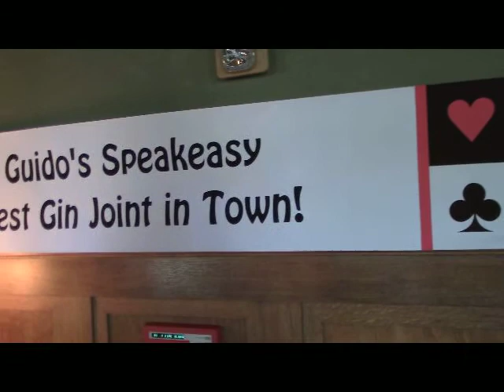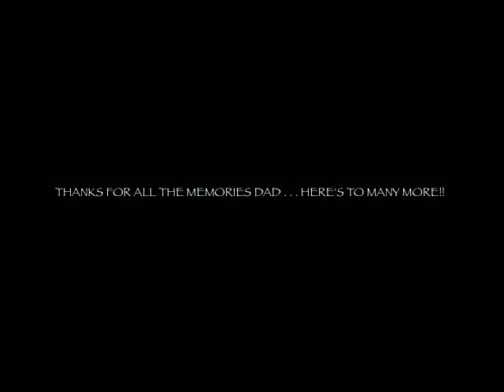Happy Birthday Guido!